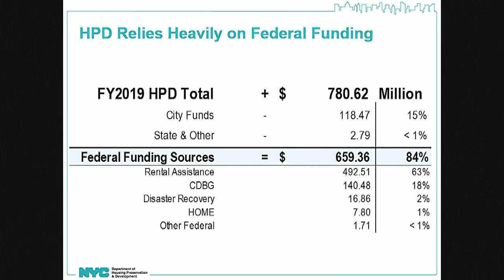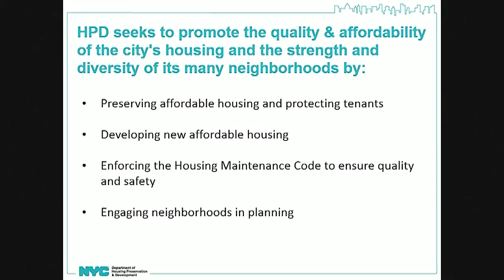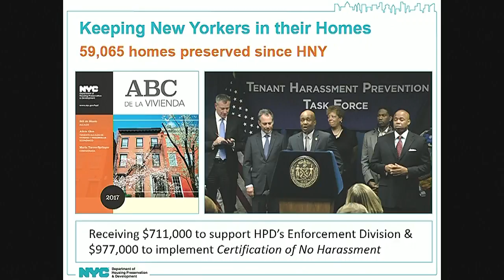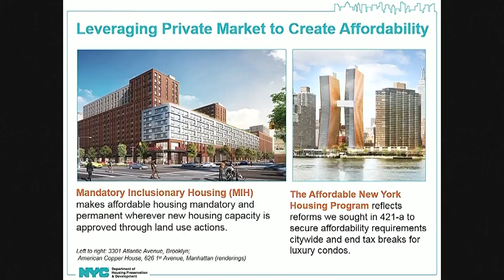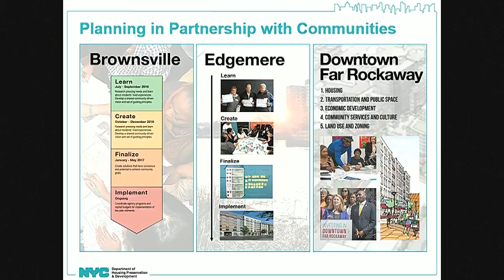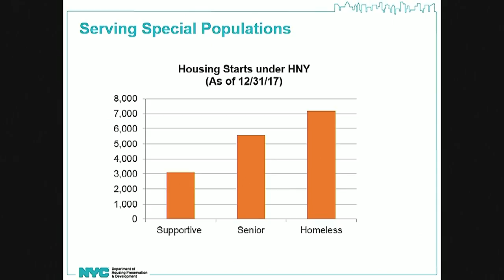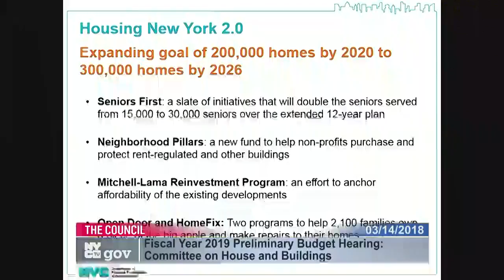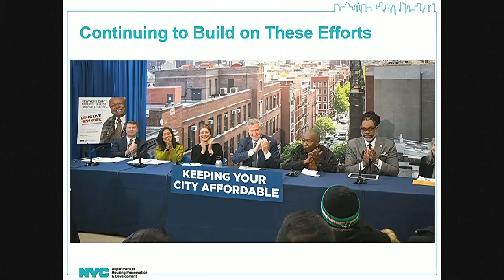NYCC PV CH CHA 180314 102422